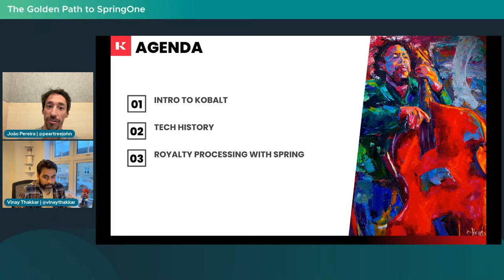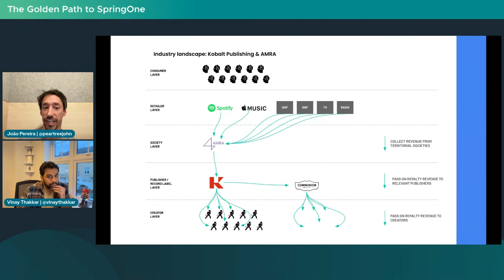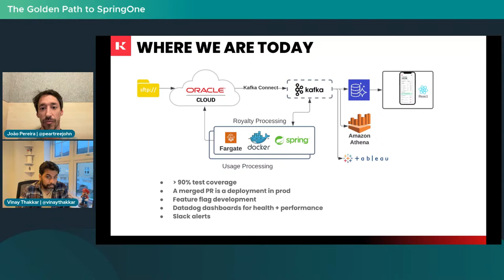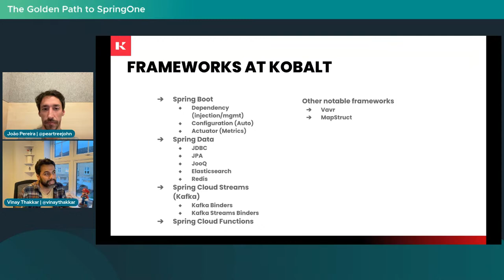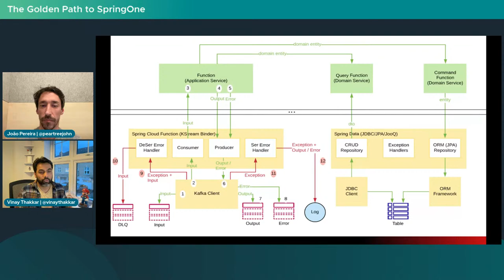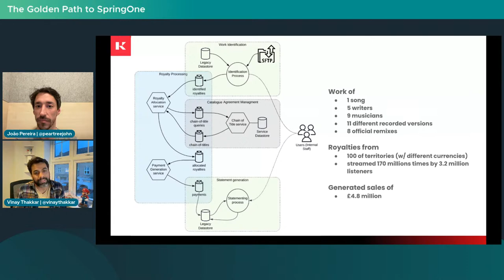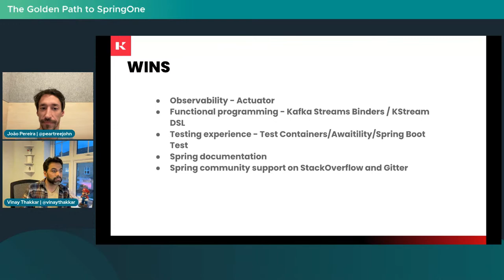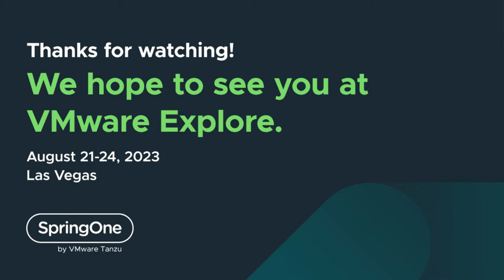Tuning the Streams for Music Artists with João Pereira and Vinay Thakkar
This story is about Kobalt Music Group, founded in 2000 in New York City, with founder Willard Ahdritz, a native of Sweden. Kobalt's initial business model focused on collecting and distributing royalties for artists, with the stated goal of ensuring artists were paid appropriately and promptly. When Kobalt collects royalties for an artist, it tracks thousands of data points. For example, a single global hit that pulled in £4.8 million in sales uses up to 60 pieces of metadata—crucial identifiers to make sure the right people get paid. These include industry codes for the song’s 5 writers, 5 publishers, 9 lead musicians and session musicians, 11 officially recorded versions of the song, and 8 official remixes. Royalties flowed in from 100 territories worldwide. Spotify streamed it 170 million times to 3.2 million listeners before it was pulled. Kobalt collected micropayments on each of these uses directly from these platforms, putting it up on its portal line by line in real time.